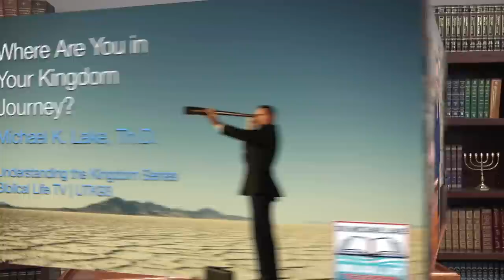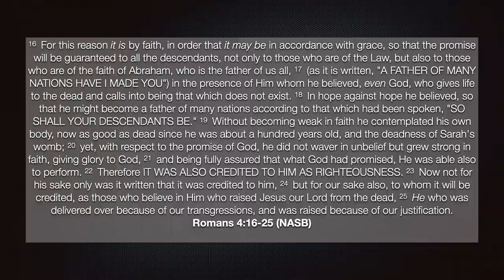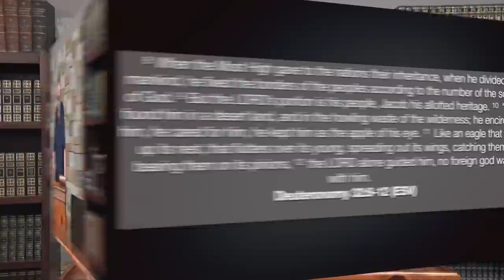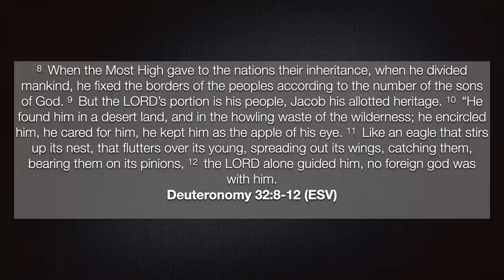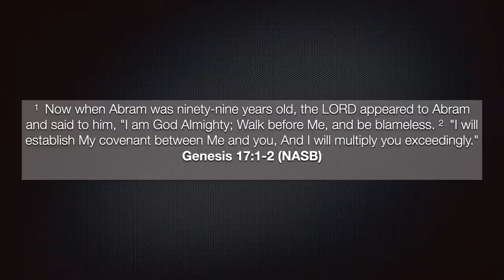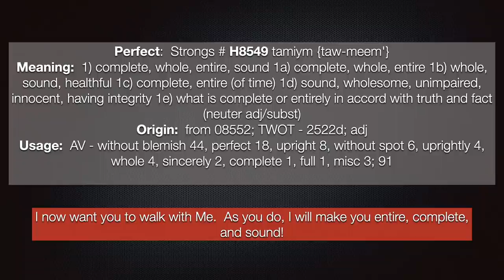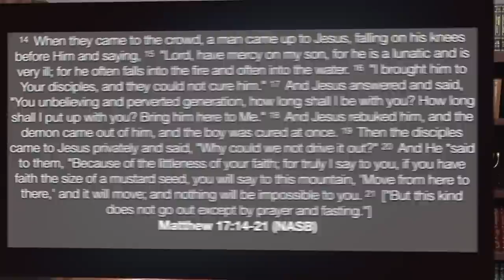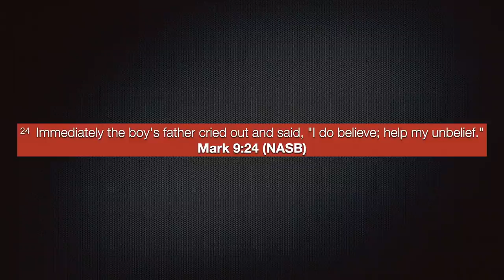Where Are You in Your Kingdom Journey UTK93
Where Are You in Your Kingdom Journey?

With all that is going on in the world today, we must be honest with ourselves:  Where am I in my Kingdom journey?  Like Abraham, we are all in the process of being transformed from Abram to Abraham.  Are we ruled by faith or fear?  Romans 4:18 reminds us of how Abraham “hoped against hope” (which means he had hope when there seemed to be no hope.)  Can we say the same today?  And more importantly, how can we move forward to overcome in every situation?